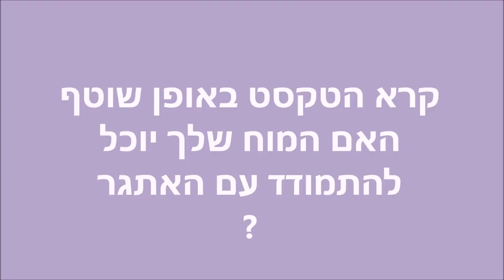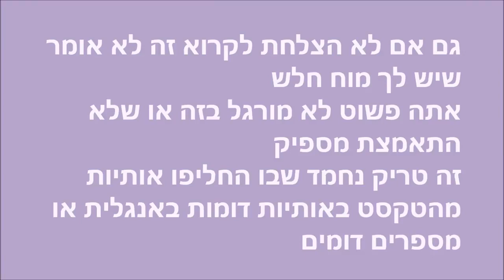טריק הבנת הנקרא